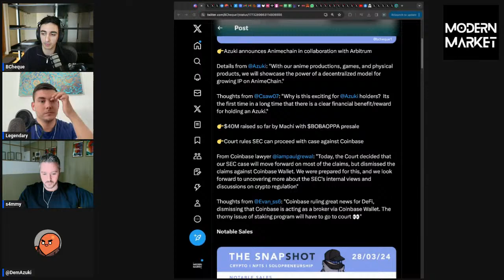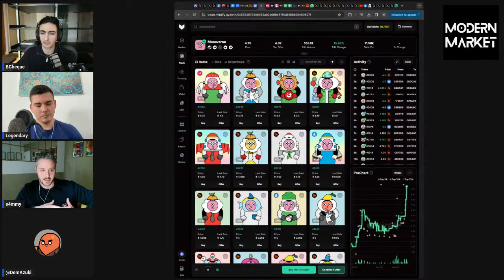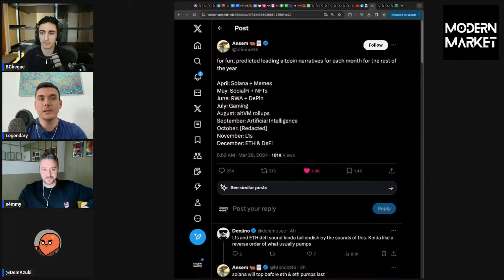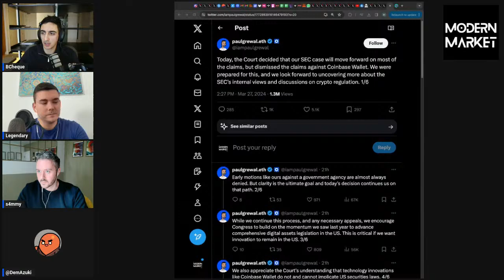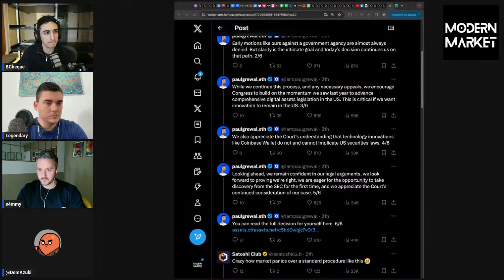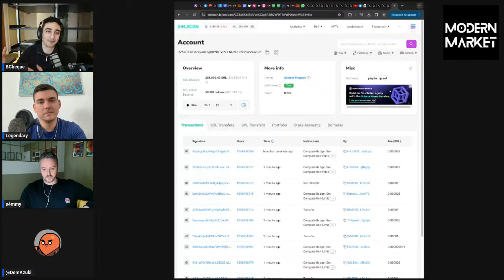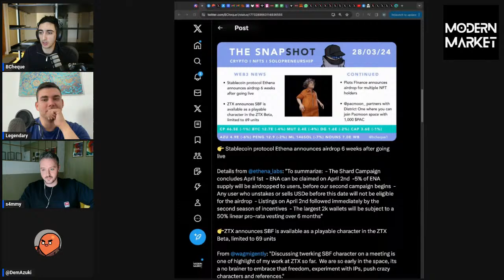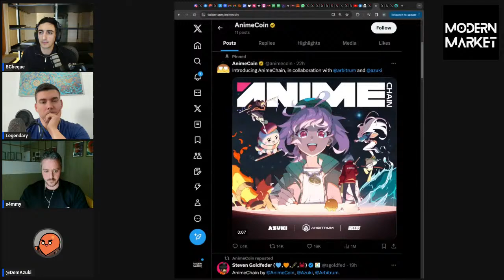Azuki AnimeChain Incoming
In today's episode, we had the pleasure of talking with Dem from Azuki. We revisited EtherFi and the Eigenlayer narrative, Coinbase regulatory news, Machi's $40m pre-sale and the Azuki Anime Chain.

00:00 - Introductions
06:00 - NFT & Crypto Headlines
08:15 - Price Action (Mocaverse)
13:00 - EtherFi and Eigenlayer
28:15 - Coinbase Regulatory News
34:00 - Machi Big Brother $40m Pre-Sale
43:10 - Web3 Headline Roundup
45:20 - Azuki Anime Chain